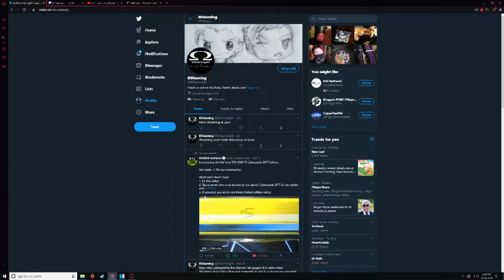Dragon Age Inquisisiton Ep16 The Deep Deep Roads